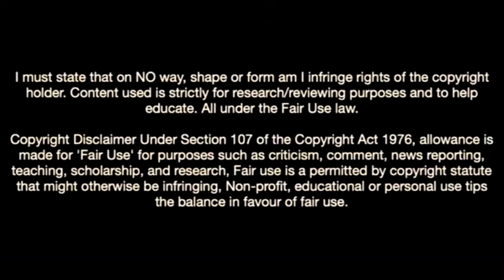This Is Why Every Club Wants Ajax Wonderkid-Joshua Pynadath